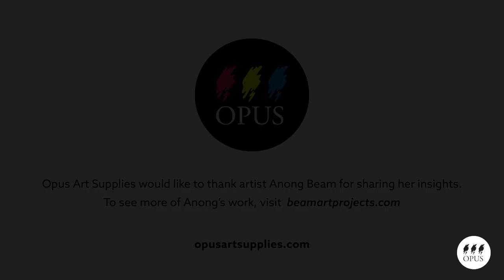Traditions of Colour, The Story of Beam Paints - Living A Creative Life with Anong Beam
Anong Migwans Beam, painter and founder of Beam Paints, is thoughtfully and methodically building her art practice and art materials business.

Beam Paints (the business) is like a natural extension of Anong. The idea for the business came after sharing images of taking her two sons on rock/pigment gathering excursions. The positive response and interest online had Anong thinking about how she could share her handmade paints.

In this episode of our Living A Creative Life series, you'll hear from Anong about her approach to combining traditional and modern knowledge, and the backstory of the Beam Paints business – all part of Anong's Creative Adventure.

About our theme: Creative Adventure

As we move into the Summer season, we're exploring the theme 'Creative Adventure’ - a celebration of fresh air and fresh interactions in the artistic process.

Being out in the open as well as coming together as a community can reinvigorate our spirits and spark our creativity. Whether we’re Plein Air painting, sketching, photographing natural landscapes, exploring the world (through lens, pencil or brush) or creating site-specific installations, these shared experiences and the inspiration gathered from our surroundings are stepping stones towards the creation of something truly unique and meaningful.

So let’s get out there and fully immerse ourselves and interact with the outdoors. Let’s connect with fellow creatives. Nurturing our spirits through these experiences will set us up for a memorable summer full of inspiration and creativity, enabling us to gain new perspectives, find inspiration, and appreciate our artistic pursuits more deeply.

Beam Paints is part of The Collection at Opus Art Supplies